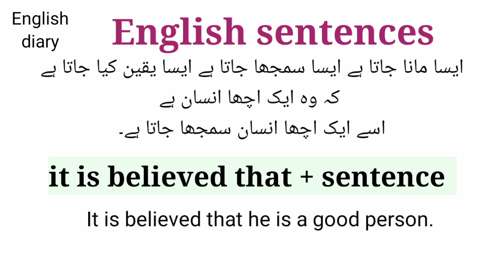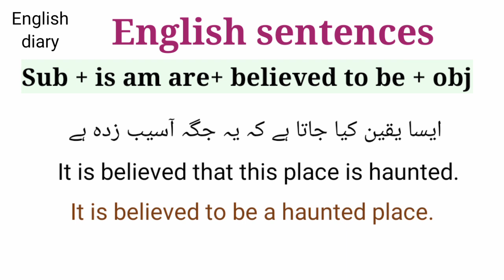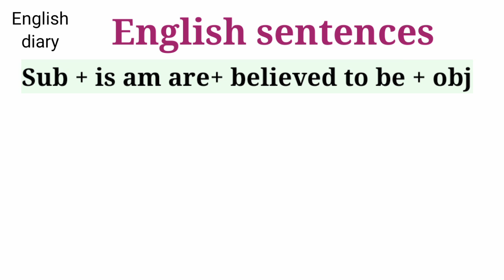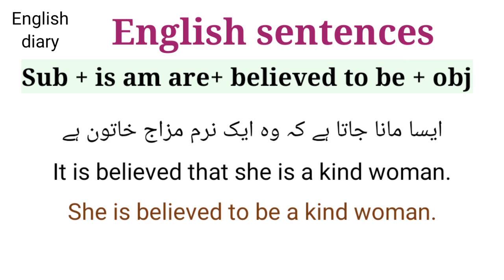believed to be use in english | sentence structure